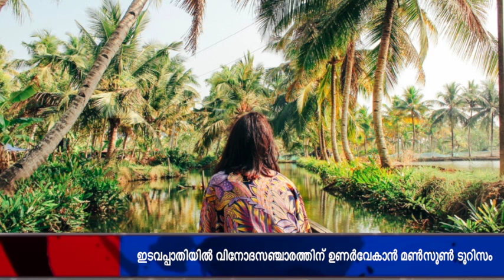ഇടവപ്പാതിയിൽ വിനോദസഞ്ചാരത്തിന് ഉണർവേകാൻ മൺസൂൺ ടൂറിസം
ഇടവപ്പാതിയിൽ വിനോദസഞ്ചാരത്തിന് ഉണർവേകാൻ മൺസൂൺ ടൂറിസം പദ്ധതിയുമായി സർക്കാർ